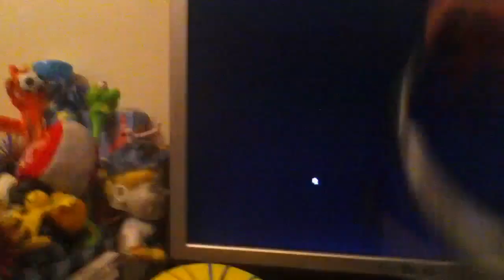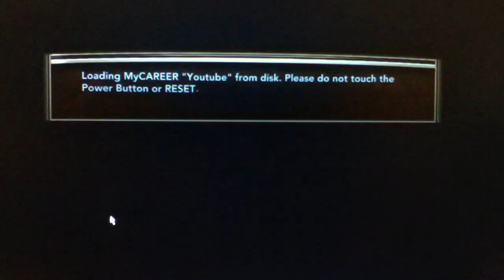NBA2K13 MyCareer- John Robinson- PHI @ NY Pt. 2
Watch John Robinson close out the victory in this brief second half!